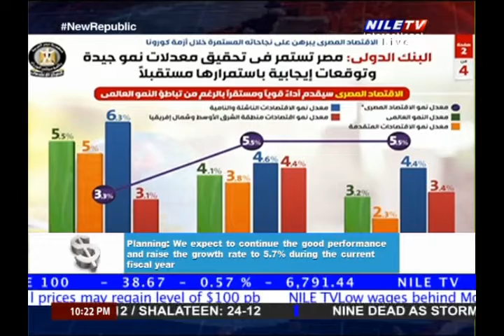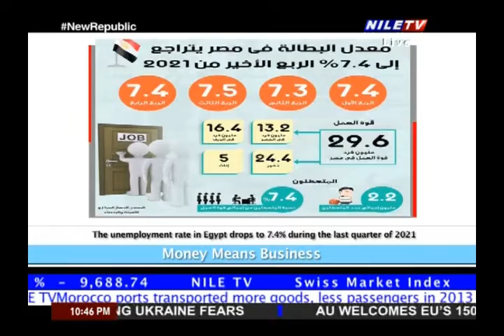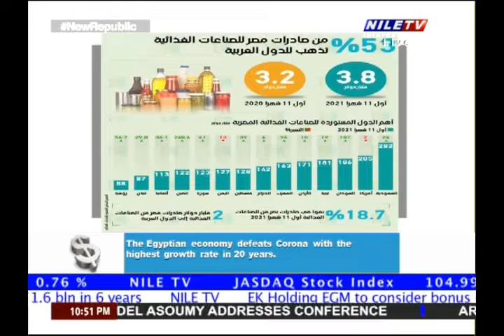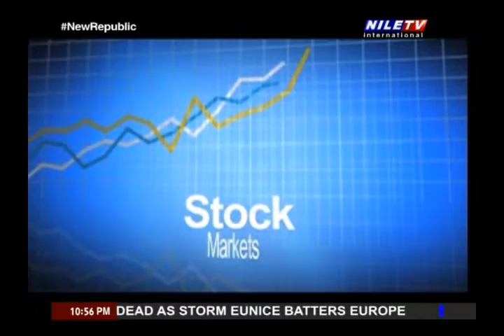Money means 19 2 2022